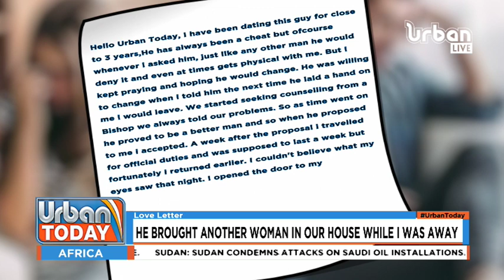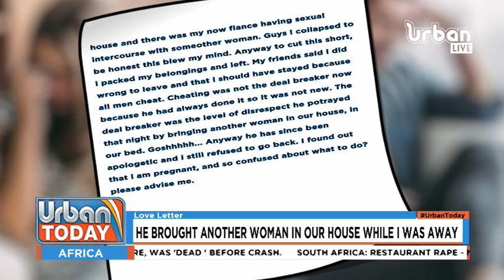UrbanToday LOVE LETTER: He brough another woman in our house while I was away